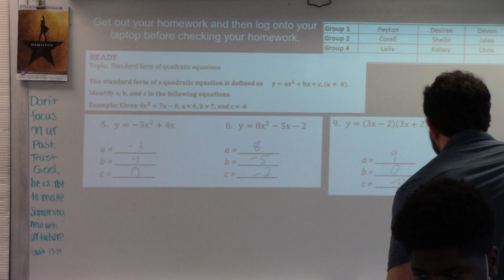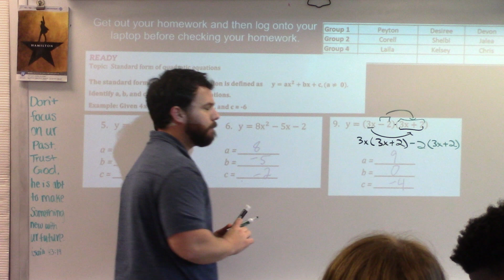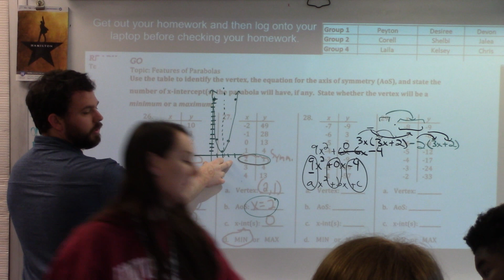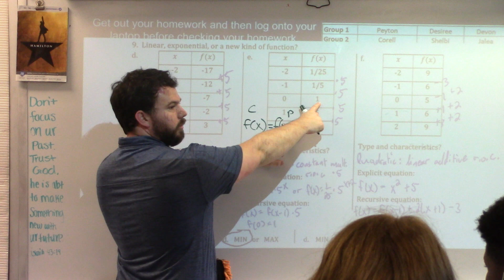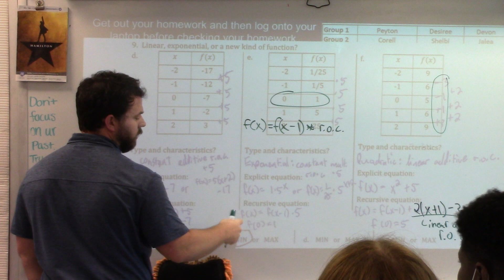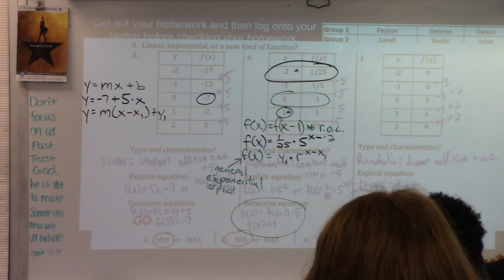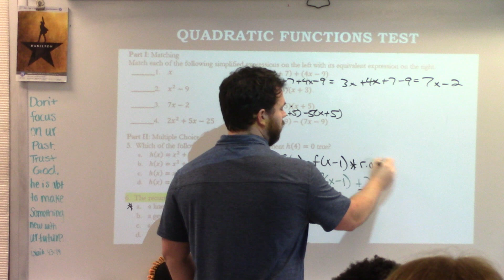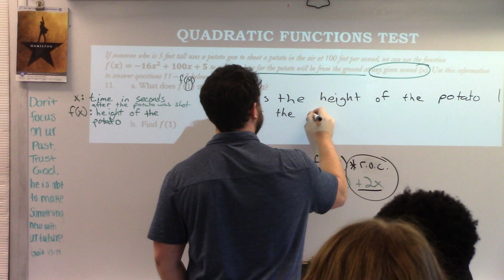Alg IB May 14th HW and Quad Functions Test Discussion Pt 1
We really started this a little on the 13th, but the 14th was really the first day we started on the Identifying Quadratic Features task. There will be more details about this task next week. The majority of this day was spent on answering questions from the quadratics homework and the review homework. Afterwards we went over a few questions from the test before the end of the period. A little time was left for continuing the Desmos activity at the very end.